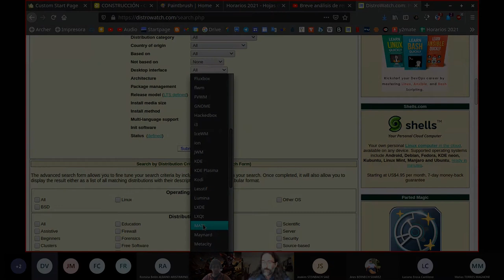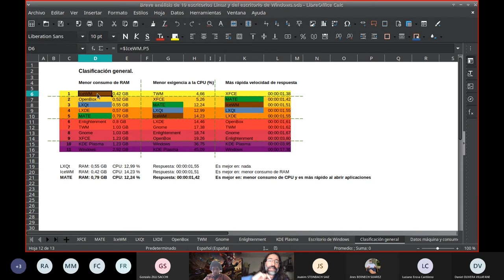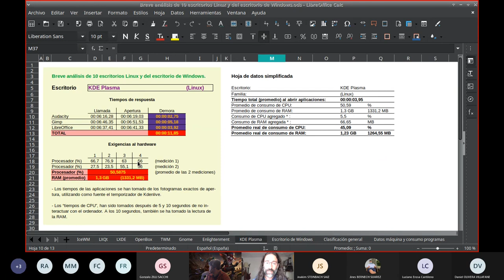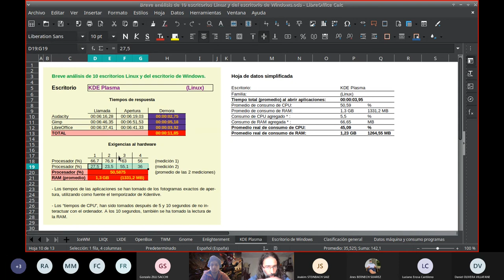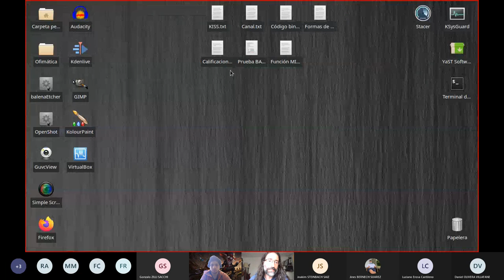Análisis explicado de escritorios Linux y del escritorio Windows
Análisis (explicado) del video "Breve análisis de rendimiento de 10 escritorios Linux y del escritorio de Windows"